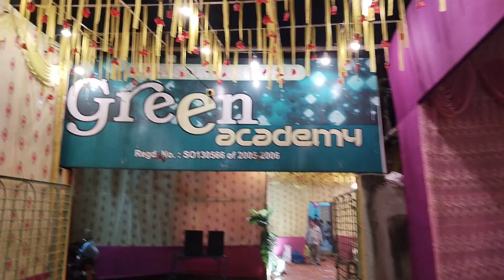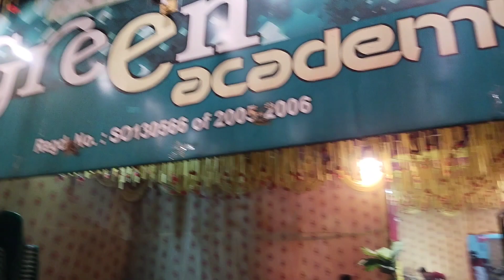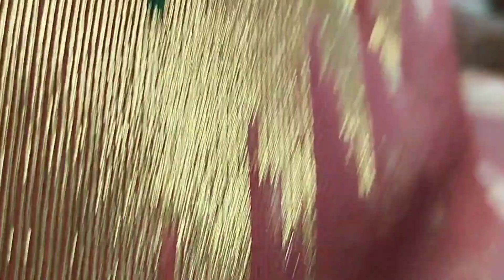Kalipuja celebration at Green Academy Club, KGP☺️. We enjoyed a lot.Happy Diwali 2 all🪔@itzIshani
This year we celebrated Kalipujo at Green Academy Club, Kharagpur in a very happy mood. This club is growing day by day with the love and support of the people. Please watch the full vlog and share your opinion in the comment section. Thanks ☺️